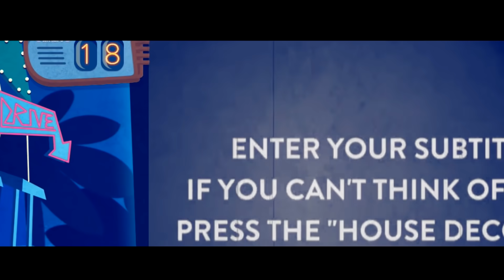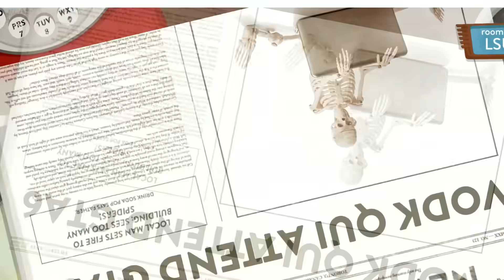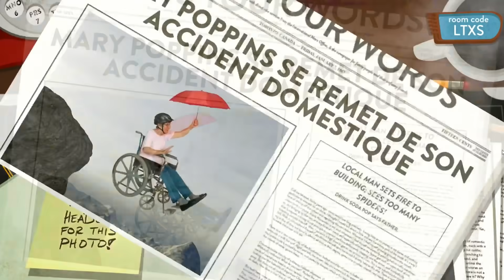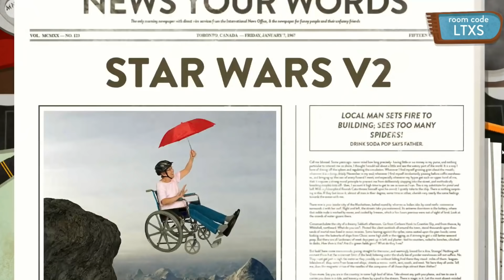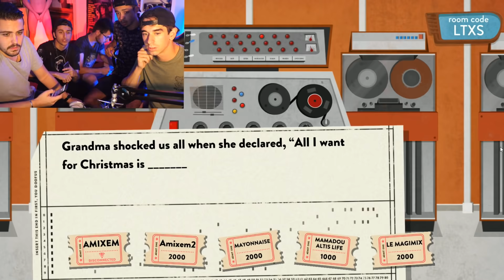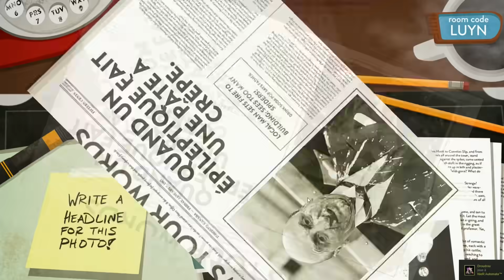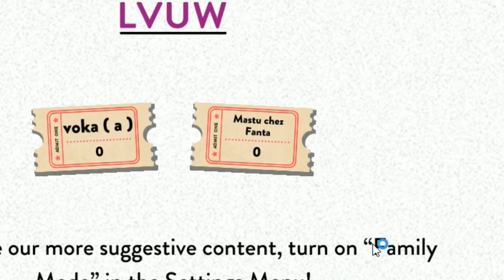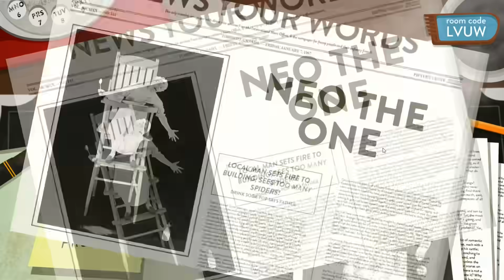CE JEU EST BEAUCOUP TROP DRÔLE !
Une petite video sur un jeu qui m'a bien fait marrer, avec les EXCELLENTS créateurs de contenu audiovisuel suivant :
Mahdi Ba, Vodk, Amixem et Mastu

Video mise en ligne grâce au boîtier 4G Bouygues Télécom !

Un grand merci à Scrolling pour le montage !

VIENS FAIRE TON VOYEUR ICI :3